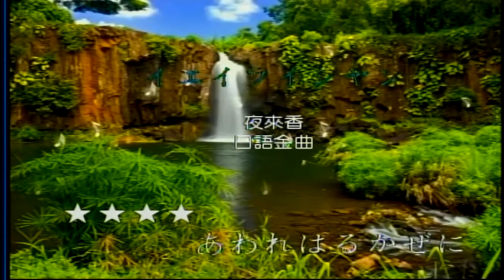夜來香-日本曲 屏東張菲 薩克斯風演奏